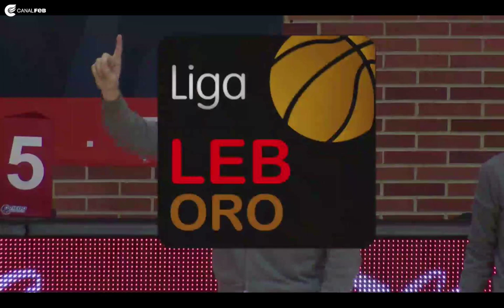JORNADA 23 OVIEDO GRANADA LEB ORO